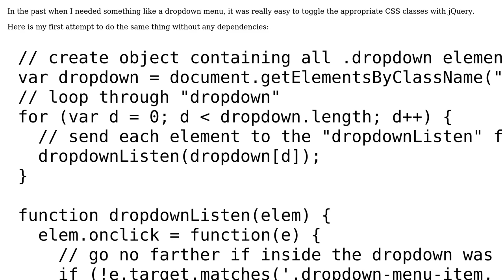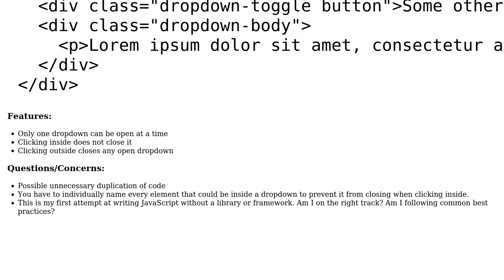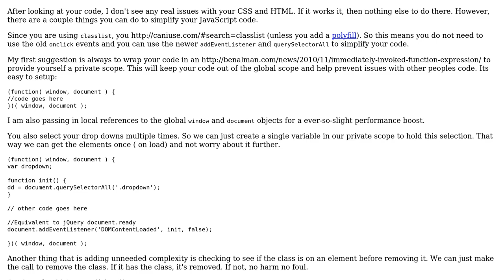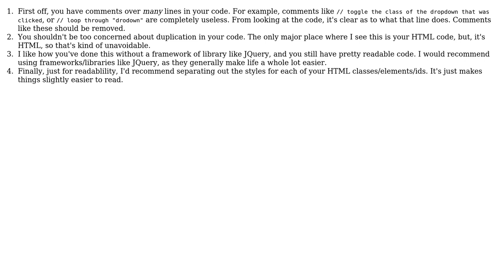Code Review: JavaScript dropdown menu (2 Solutions!!)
Code Review: JavaScript dropdown menu

With thanks & praise to God, and with thanks to the many people who have made this project possible! | Content (except music & images) licensed under CC BY-SA | Music | Images & others | With thanks to user Jack user Gary Storey user Ethan Bierlein and the Stack Exchange Network Trademarks are property of their respective owners. You are responsible for your own actions.